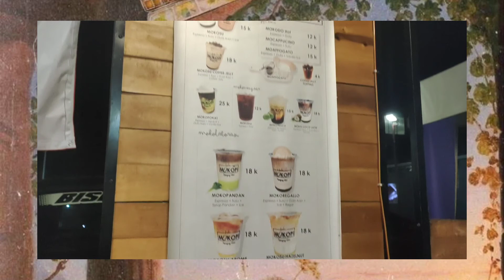Vlog Bandung | Short Trip Bandung | Bikers | Melepas Jenuh Dengan Touring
Vlog Bandung l Short Trip Bandung l Bikers l Melepas Jenuh Dengan Touring, semoga kalian semua suka ya dengan video terbaru kita. Apabila ada saran dan kritikan bisa disampaikan di kolom komentar, Terimakasih :))